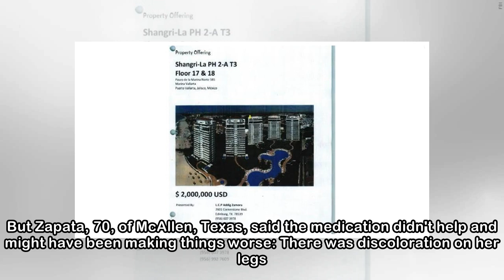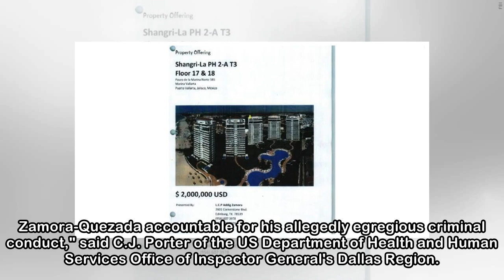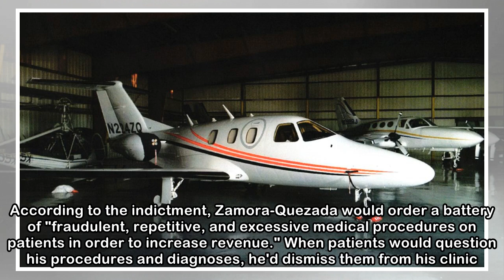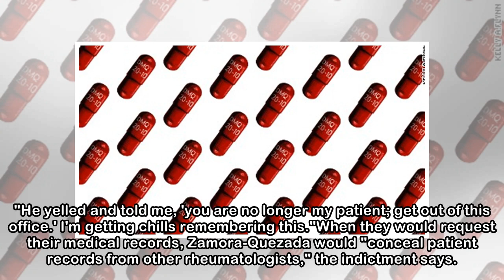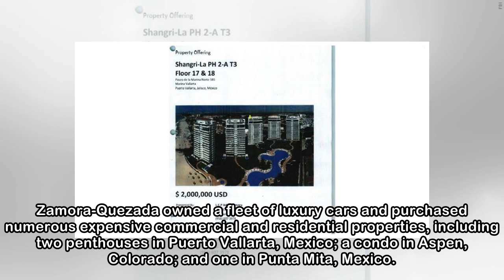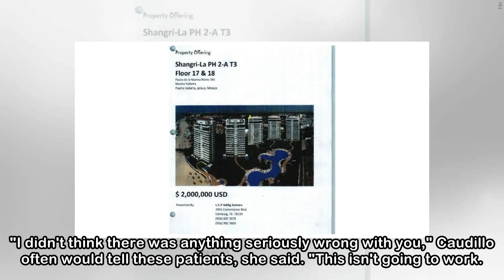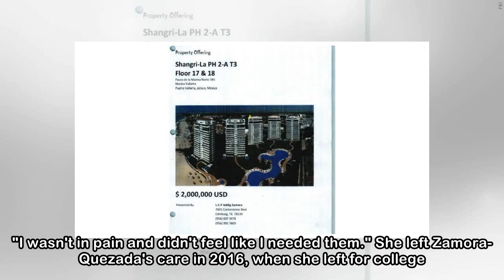Doctor accused of fraud and misdiagnosing patients to fund 'opulent lifestyle'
A Texas doctor is accused of falsely diagnosing patients and ordering unnecessary tests to make a profit The doctor owned a jet and multiple properties and drove a monogrammed Maserati (CNN)Maria Zapa...